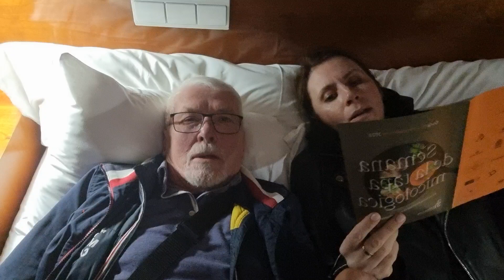Город Сория. Первая остановка, первый ужин.